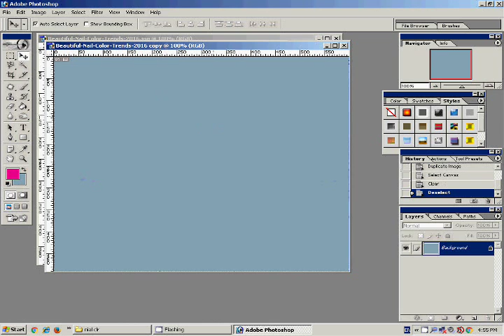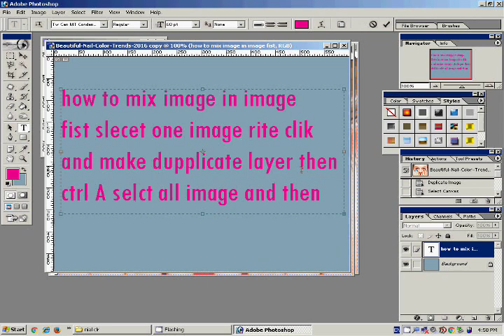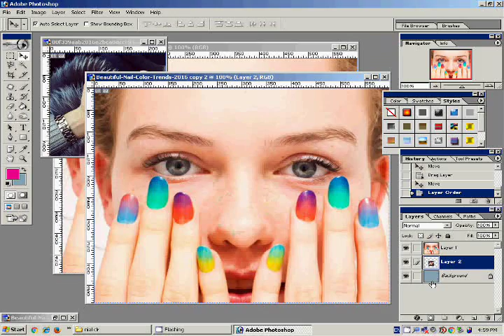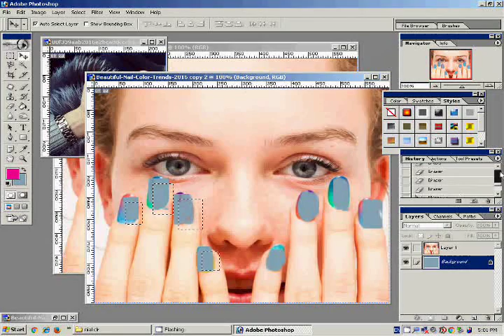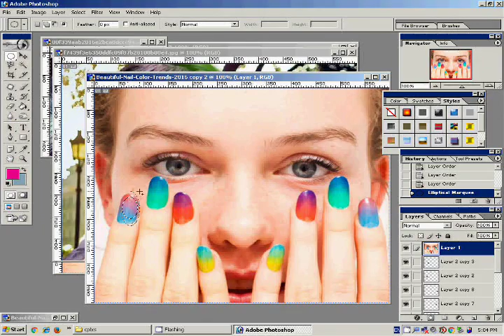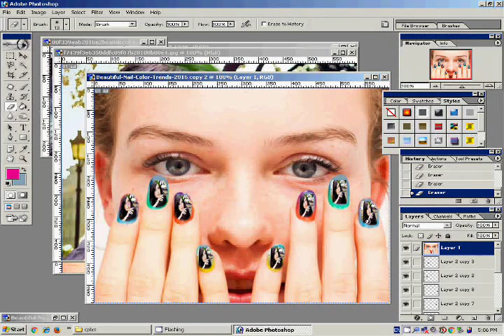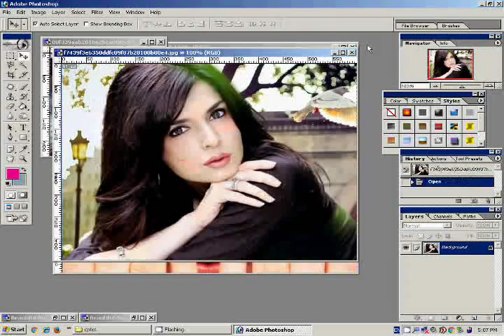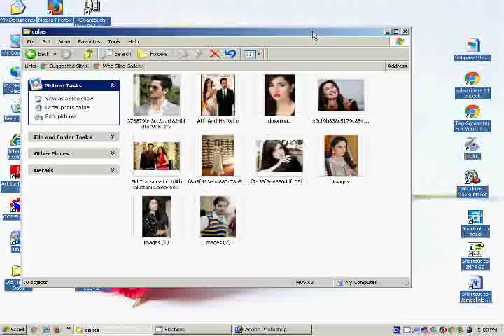how to mix image in nails using layers step by step in adobe Photoshop - princes of online videos.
Asalama.o.alaikum